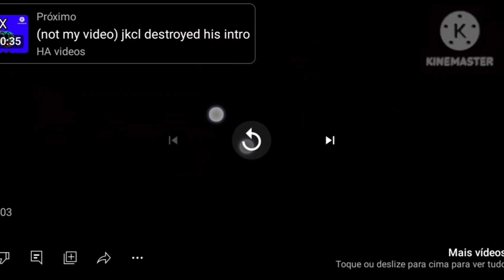You Stupid Cussing Splaat